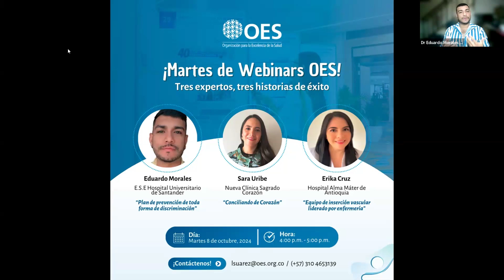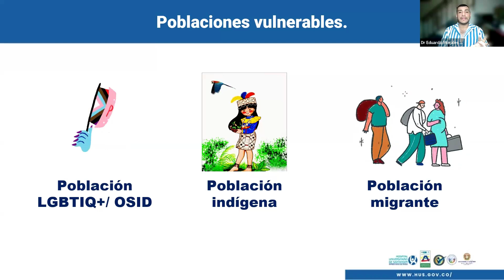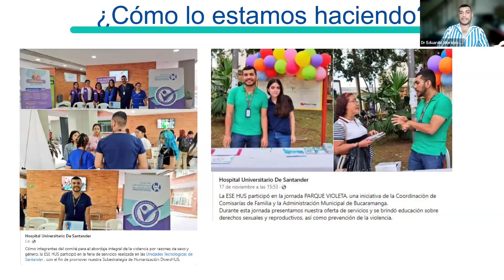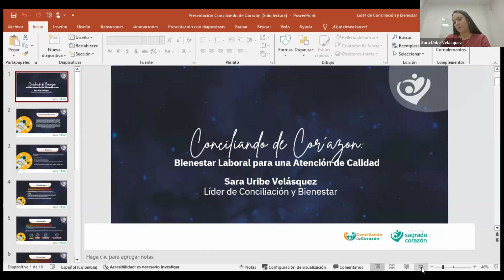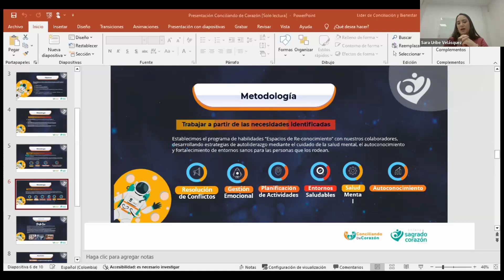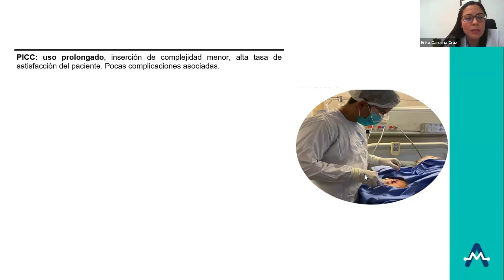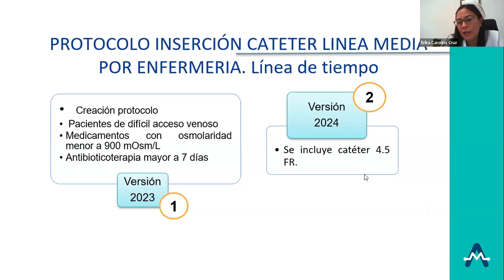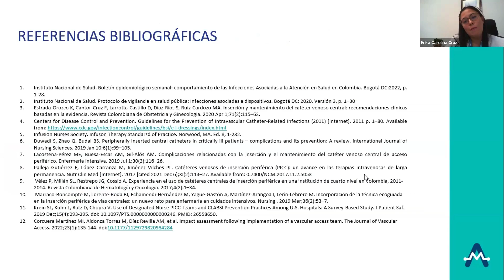Segunda Sesión “Martes de Webinars Tres Expertos, Tres Historias de Éxito”